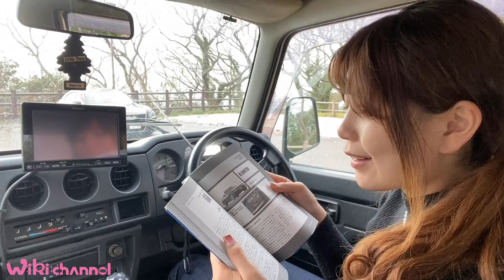有能すぎる８つの機能を備えた防災ラジオとは？！黄昏の旅にでます。【災害】【ジムニー】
みなさんおっはうぃ～♥いつも視聴頂きありがとうございます(*'ω'*)💖

うぃきちゃんねるオリジナルグッズ
オンラインストアはこちら💁‍♀️新作入荷！

こっちでもライブしてるよ！

お仕事の御用命はこちらのメールアドレスにお願いします。
※また、無所属の為プレゼント等の送付先がありません。
TwitterなどのDMにて個別対応しているのでDMにて送付先をお尋ねください。